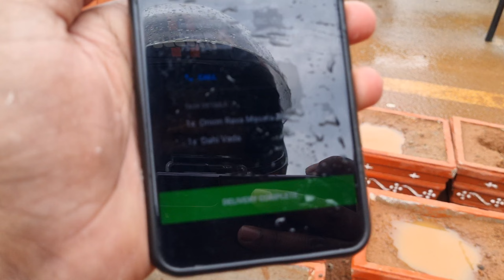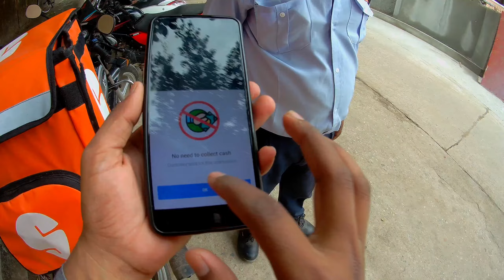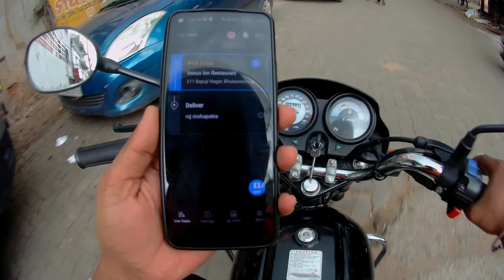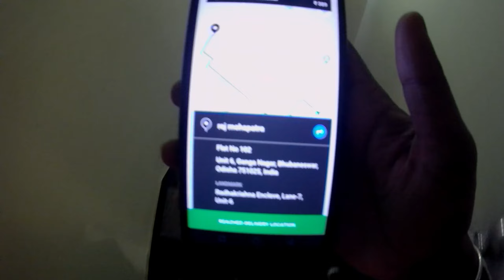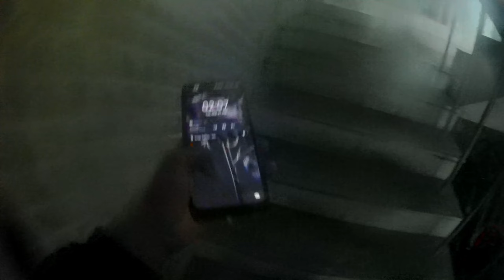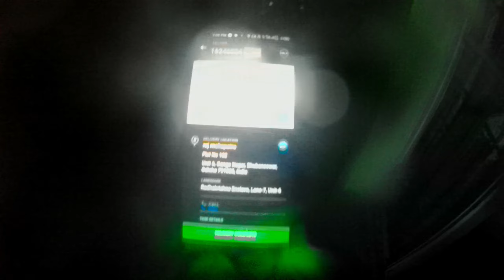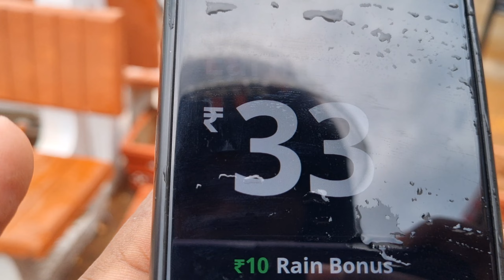Swiggy Delivery Job Barish Me Road Hua Gayab ll Barish me Delivery boy ka bura haal😭 ll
Swiggy Delivery boy duty in barish
Barish me Road hua Gayab
Bahat mushkil hai barish me duty karna 😪